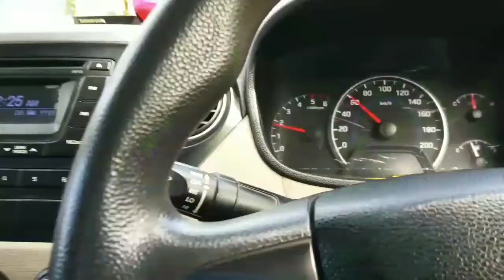Mountain View from Punjab //with heavy ☔ Rain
We can't see mountains from Dhariwal (Gurdaspur) Punjab.
But when there is heavy rain comes after clouds clarity we can see the mountains clearly from home... So let's see with me